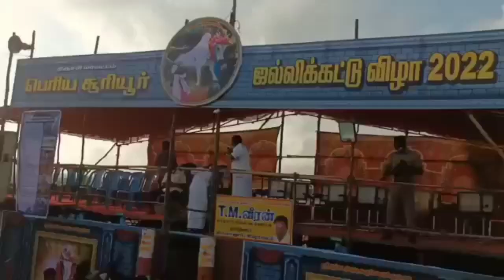திருச்சி பெரிய சூரியூர் ஜல்லிக்கட்டு தொடங்கியது | TRICHY SURIYUR JALLIKATTU 2022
திருச்சி மாவட்டம் திருவெறும்பூர் அருகே உள்ள சூரிய ஊரில் நடைபெற்ற ஜல்லிக்கட்டு போட்டி வீடியோ